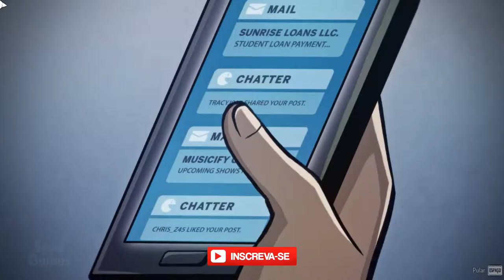DRAKE HOLLOW (Início de Gameplay em Português PT-BR)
Forme equipes com seus amigos para construir e defender aldeias do povo vegetal contra feras monstruosas terríveis no mundo arruinado de The Hollow.

TÍTULO: Drake Hollow
GÊNERO: Ação, Aventura, Indie
DESENVOLVEDOR: The Molasses Flood
DISTRIBUIDORA: The Molasses Flood
DATA DE LANÇAMENTO: 1/out/2020